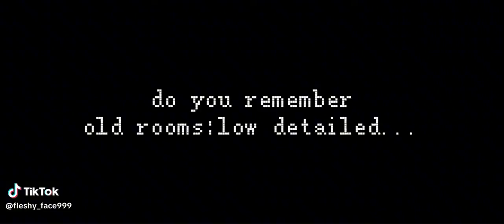Old rooms low detailed 2